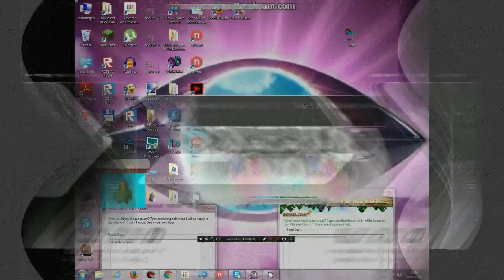bonzi uses MOAR LAYERS